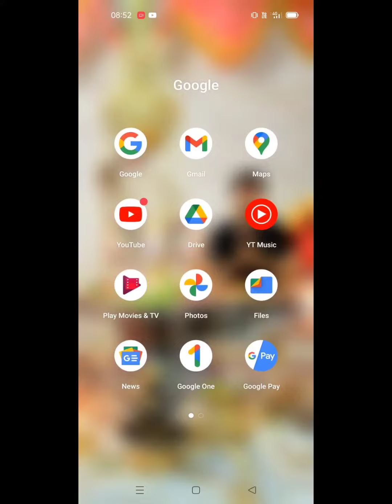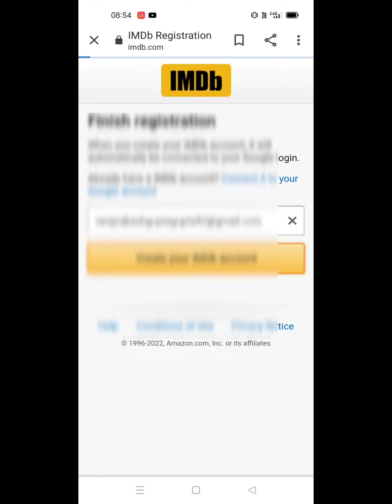Public review on Laal Singh chaddha | how to rate Laal Singh Chaddha | IMDb rating of Laal Singh Cha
Jo bi ho rha h uske Karan khud Amir Khan hai, Aaj Public is movies ko bina dekhe hi online platform pr km se km rating de rhi h.
Ye jo bhi ho rha h wo sidhe humko kuch saal phle le jata hai jaha pr Amir Khan ne bola tha ki wo Bharat m khud ko surakshit ni mante hai.
Aur unki patni kareena kapoor ne bi nepotism k naam pr bola tha ki jisko movie dekhni h dekho nahi to Mt dekho aur abi ye Public wahi kr rahi h.